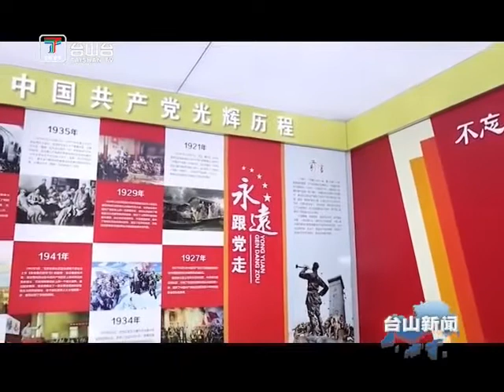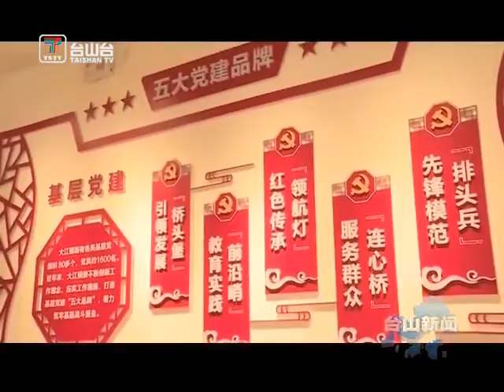台山新闻 市委十三届十三次全会胜利闭幕